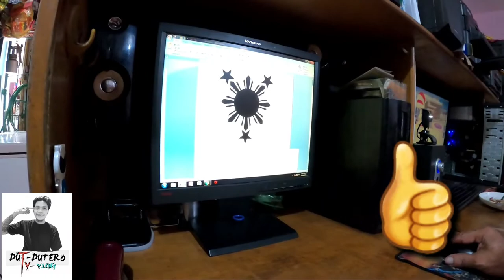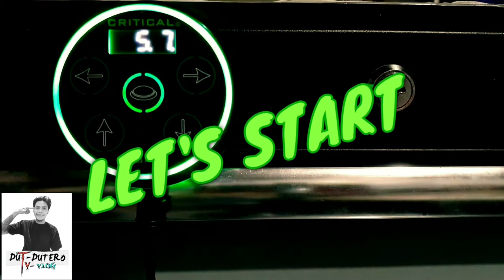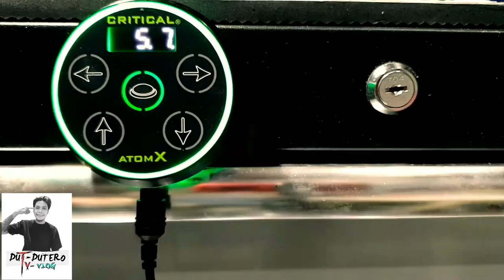ANONG MERON SA TATTOO? BAKIT PINAKA COVER UP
TATTOO COVER UP TATTOO

ANG VIDEO NA ITO AY BIHAGI
KO PARA MAKATULONG SA MGA
GUSTONG MAG PAAYOS NG TATTOO
O E ENHANCE ANG MGA OLD TATTOO
NILA..ANG MAKITA ANG BAKAS NG NGITI
SA MGA KLEYENTE AY TALAGANG
NAPAKASAYA NA DAHIL NA BIGYAN PA
NG KAGANDAHAN O PAG AYOS NG MGA TATTOO NILA..MASAYANG AKONG
BINABAHAGI ANG MGA GANITONG
VIDEO PARA SA MGA NAIS DING MAG PAAYOS NG MGA TATTOO NILA
ANG MAKAPAG PASAYA NG TAO
AY PARANG BINIGYAN MO RIN SILA
NG PAG ASA NA KAYA PA PALA
NA BAGOHIN ANG MGA OLD TATTOO NILA AT IAYOS PA SA MAGANDANG PANINGIN DIN NG IBA

ANG VIDEO NA ITO AY HINDI
PARA SA MGA BATA